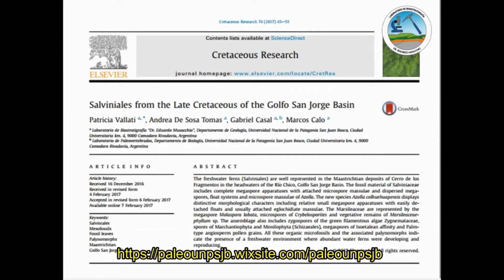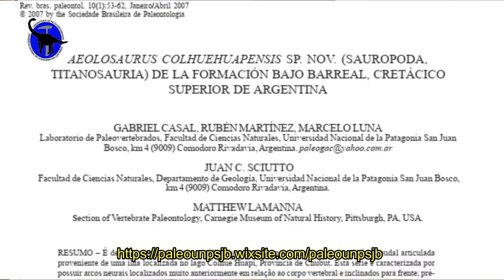Delegación Comodoro Rivadavia - Conociendo nuestras delegaciones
La delegación Comodoro Rivadavia se encuentra activa desde finales de la década del '80. Actualmente cuenta con cerca de una decena de socios nucleados en la UNPSJB.

En el primer video les presentamos el Laboratorio de Bioestratigrafía "Dr. Eduardo Musacchio" enfocado en el estudio de microfósiles calcáreos y palinomorfos de las principales cuencas continentales patagónicas. Desde aquí también actividades de extensión y divulgación.

Y en el segundo la gente del Laboratorio de Paleontología de Vertebrados nos cuenta sobre su trabajo, enfocado en los vertebrados continentales del sur de Chubut y norte de Santa Cruz.

Los interesados pueden encontrar más información siguiendo nuestras redes y página